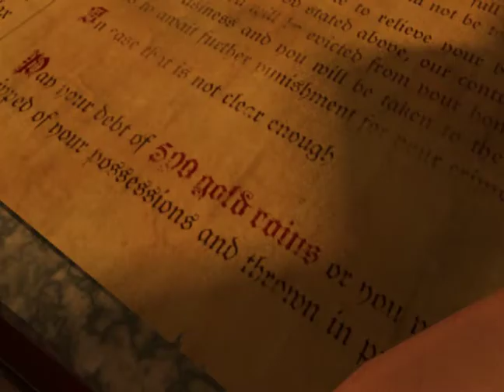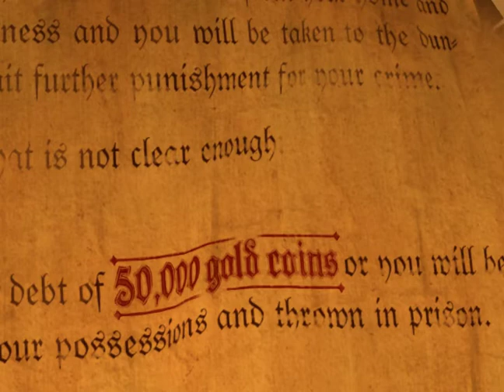The Littlest Alchemist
Animated 3D short done for my 3D Animation (IMD 4003) class at Carleton University. I was pretty fond of a character design I made back in early September, so I decided to centre my animation around him. Unfortunately, while I'm fond of the story and the animatic (which I will upload in a day or two), the 3D animation didn't go as well as I had hoped. Time constraints along with a lack of skill will do that, I guess. Oh well!